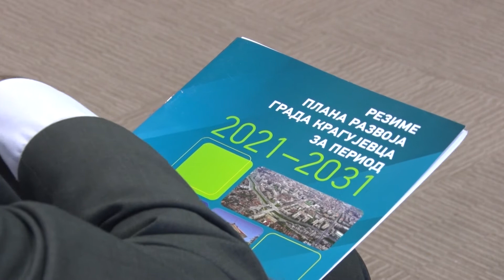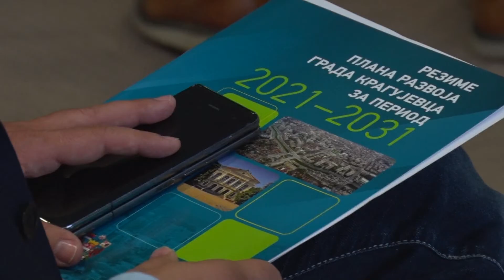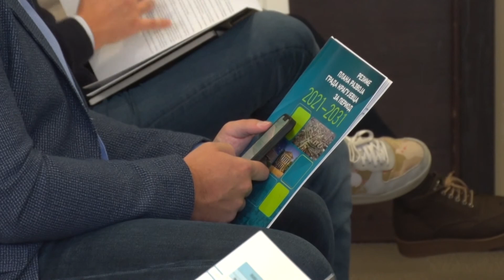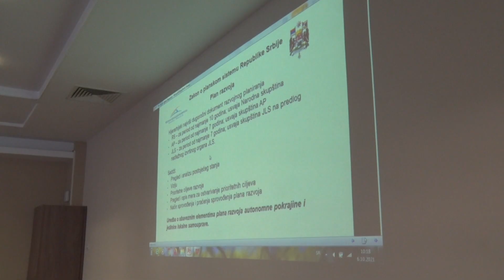10 minuta: Nacrt razvoja grada u narednih 10 godina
Смањење незапослености, изградња нових индустријских зона које ће пратити Северну обилазницу и наставак улагања у путну инфраструктуру, само су неки од приоритета развоја града Крагујевца у периоду од 2021. до 2031. године.